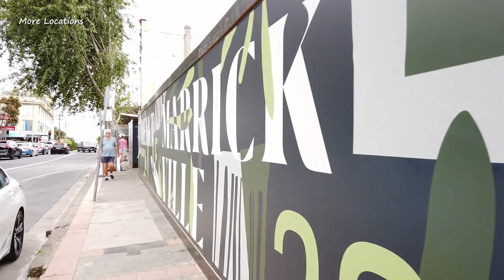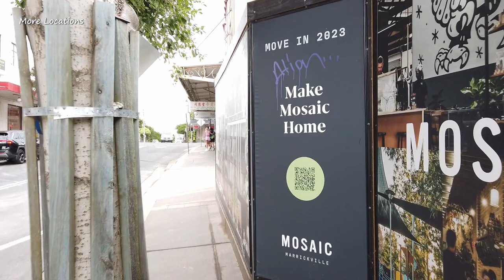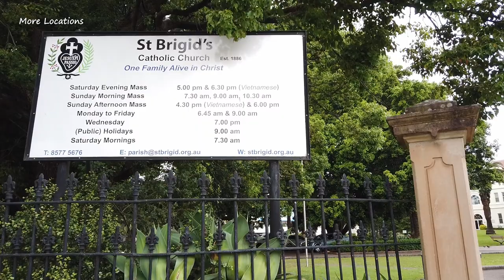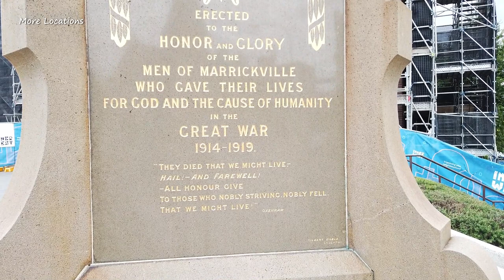Marrickville Sydney AUSTRALIA 2022 Walking Tour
Marrickville Town Centre walking tour, Sydney Australia.

Marrickville is a suburb in the Inner West of Sydney, in the state of New South Wales, Australia. Marrickville is located 7 kilometres (4 miles) south-west of the Sydney central business district and is the largest suburb in the Inner West Council local government area.

Marrickville is a culturally diverse suburb consisting of both low and high density residential, commercial and light industrial areas.

Marrickville has a wide range of cafes and restaurants with cuisines featuring Vietnamese, Thai, Chinese, Nepalese, Portuguese, Lebanese, Turkish, Modern Australian, Greek and Japanese. There are also a few notable bakeries and coffee artisans in the area.

The main shopping strip runs along Marrickville Road, west from Sydenham to the town hall. Typical businesses include cafés, grocery and clothing stores. Marrickville Road is well known for the artworks, by Ces Camilleri of Creative Artistic Steel, that adorn the awnings of some of its businesses, which gives the strip a unique style. The shopping strip also extends south along Illawarra Road, past the railway station, to 'The Warren' locality.

The suburb is 5 kilometres north-west from Sydney Airport and lies under a flight path.

Timestamps:
00:00 Marrickville Train Station (Illawarra Road)
04:31 Calvert Street Car Park
05:07 Woolworths Metro Supermarket
07:03 Illawarra & Marrickville Road intersection
08:07 Marrickville Road
09:01 Centrelink / Services Australia
09:54 Marrickville Road Church
12:20 Marrickville Fire Station
13:23 St Brigid's Catholic Parish & School
14:05 Marrickville Library and Pavilion
14:56 St. Brigid Catholic Church
15:27 Livingstone Road
17:13 Marrickville Road
17:35 Marrickville Library and Pavilion
18:50 Fire and Rescue NSW Marrickville Fire Station
19:54 War Memorial
22:09 Marrickville Road Church
26:42 Marrickville Medical Centre
28:41 Marrickville Post Office
32:59 Victoria Road
33:48 Bank of Sydney Marrickville Branch
37:01 Gladstone Street
37:55 Marrickville Post Office
38:17 Alex Trevallion Plaza
41:19 Illawarra Road
42:53 Woolworths Metro Supermarket

Recorded on Tuesday, ‎15 ‎November ‎2022 around 11:45 AM
Temperature: 20°C / 68°F (Spring)